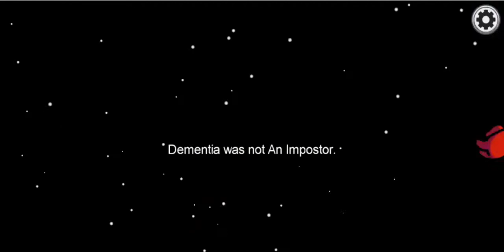AMONG US!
Hi guys!! Sorry today and yesterdays video's are kind of short :/ But I'll be posting some more role-plays and longer video's soon! I hope you guys are enjoying the Among Us content! And hope you enjoy!